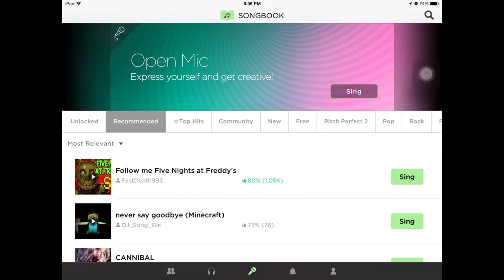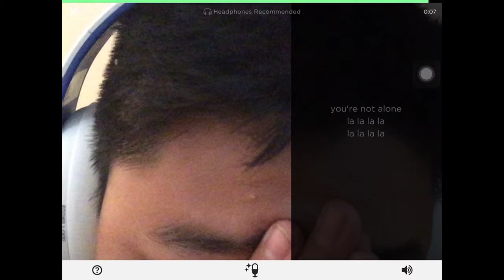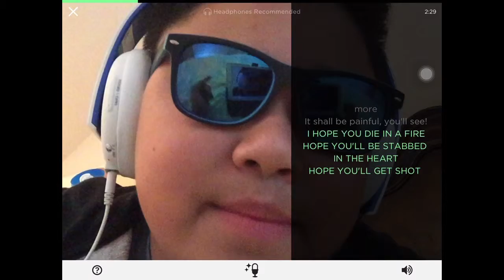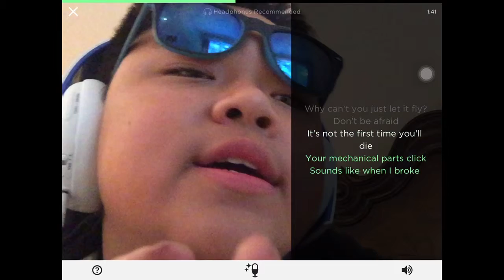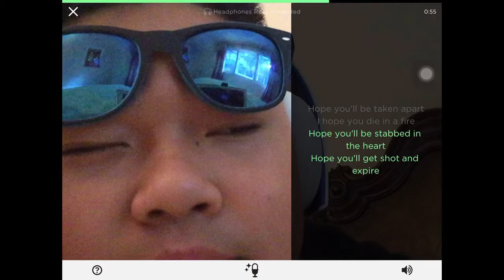Karaoke Party [3] Shades